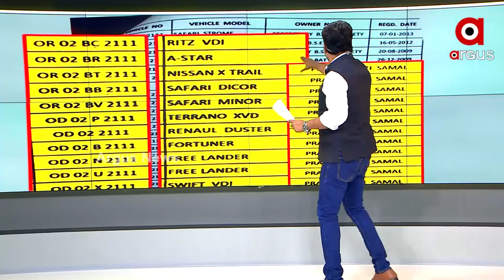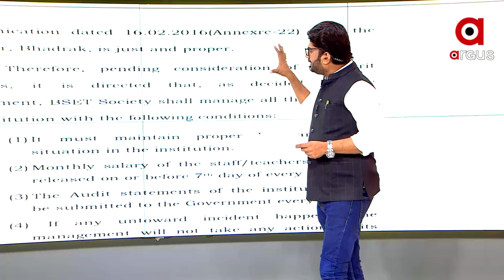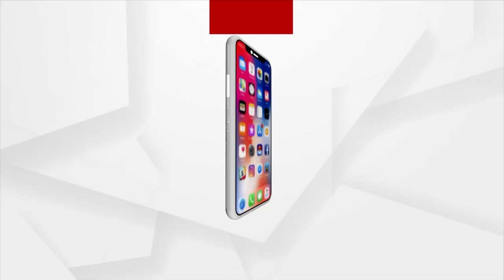BJD MLA and his Son misappropriate funds of Barapada Engineering College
Employees not getting their salary since months but MLA prafulla samal's son, Prayaskanti bought 14 Costly cars using engineering college funds.